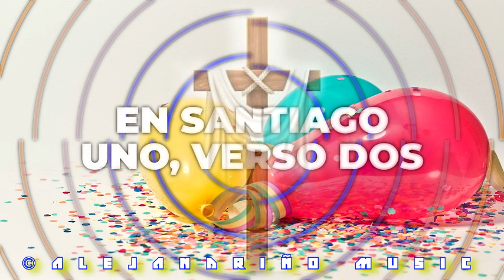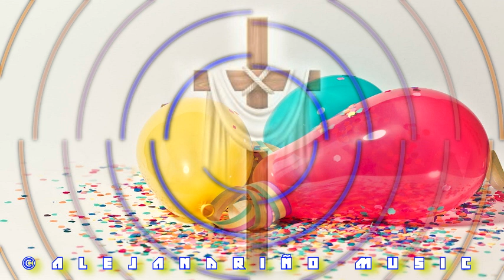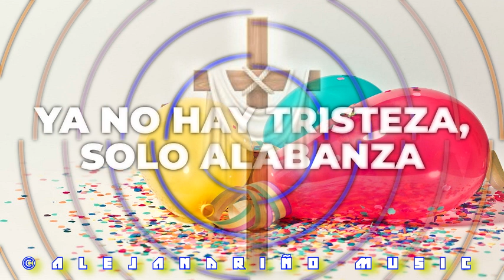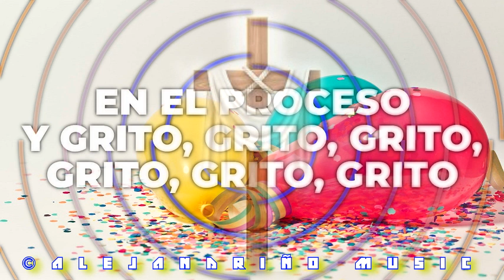Fiesta En El Desierto - Monte Santo (Versión karaoke)